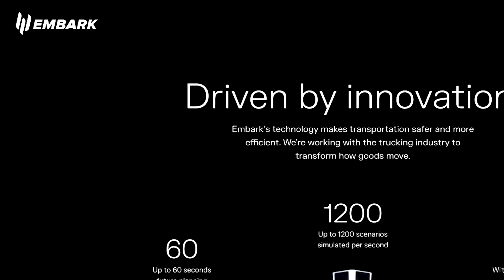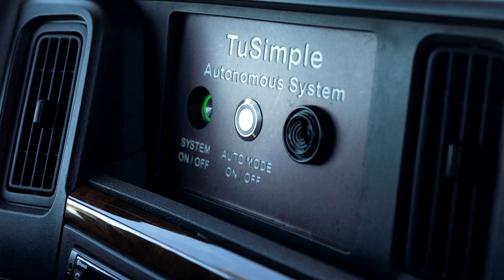Autonomous trucks stalled by an uncertain market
U.S. self-driving truck companies have a golden opportunity in the form of a nationwide driver shortage, but their robot drivers still are not ready and neither are their biggest potential customers.